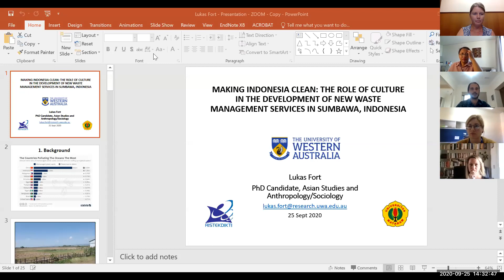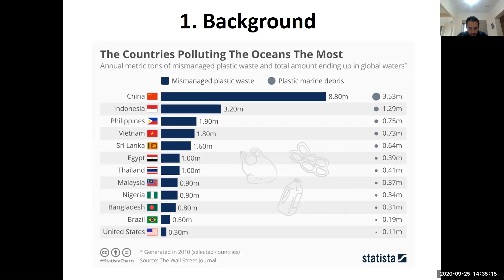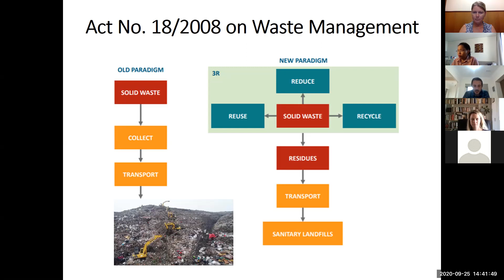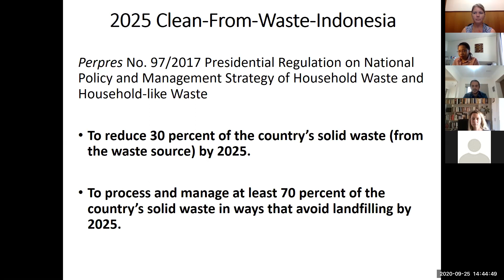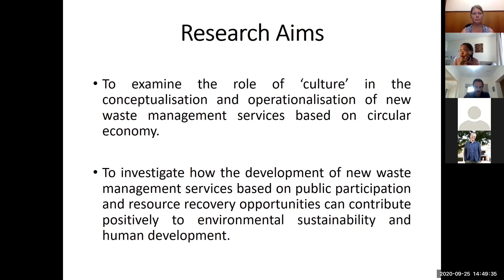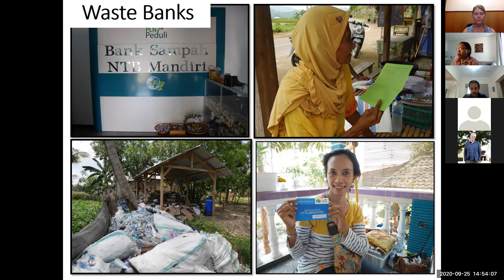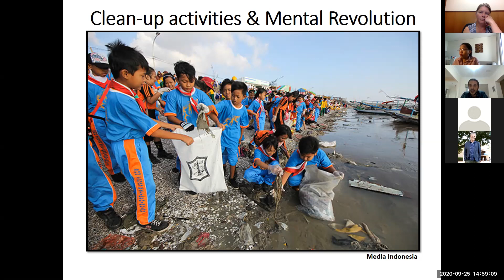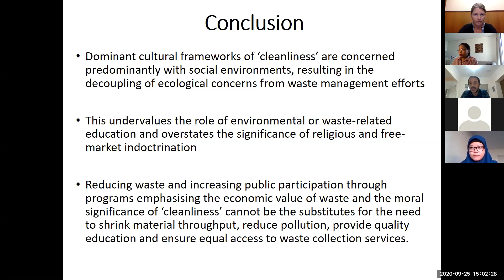Lukas Fort: Making Indonesia Clean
Making Indonesia Clean: The role of culture in the development of circular economy-based waste management services in Sumbawa, Indonesia.

In Indonesia, the dual task of reducing waste and improving coordination of waste management (WM) efforts is currently high on the national agenda. This socio-technical manifestation of the national desire to make Indonesia ‘clean’ is inspired by circular economy (CE) principles whose aim is to reduce waste by keeping materials in circulation for as long as possible. This presentation considers the role of ‘culture’ in developments designed to change the country’s WM from a collect-transport-dump scheme to a more integrated and CE-based system. This is important because the ‘cleaning’ and waste avoiding practices that appear to deal with objective ecological concerns are, in fact, cultural and moral, as well as central to maintaining power structures. Based on the equation of waste with Douglasian ‘dirt’, this assertion emphasises the need to investigate the role and space for social and environmental justice in the making of new WM ecosystems. The presentation uses data from ethnographic fieldwork conducted in Sumbawa and from a textual analysis of national policy documents to see how strategies envisioned at national level and informed by transnational flows of policy ideas are operationalised in regional settings. Results of this research reveal that cultural standards in regard to the ‘clean’ are concerned predominantly with social environments, resulting in decoupling of ecological concerns from WM efforts. When socio- political and cultural issues are neglected, planning for CE-inspired WM services not only produces waste and rebound effects, but also naturalises state-society configurations within which the state is not obliged to provide infrastructural services. In this way, the presentation offers a ground for a critique of the universally popular CE.

25 Feb 2020